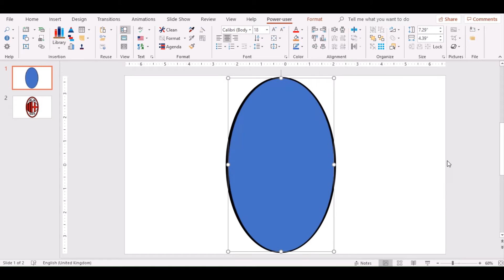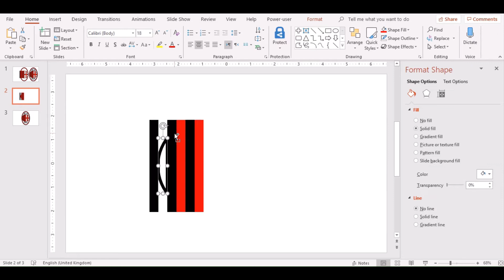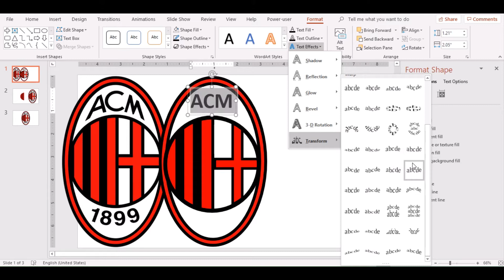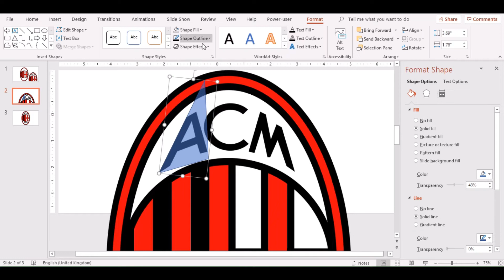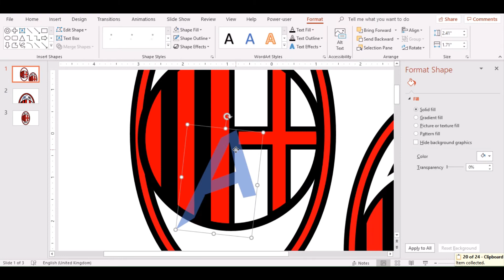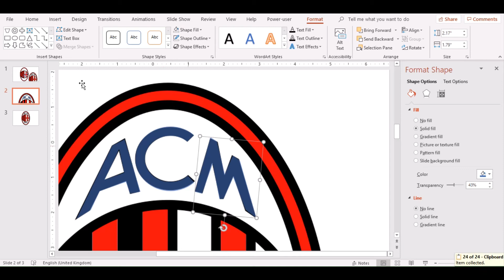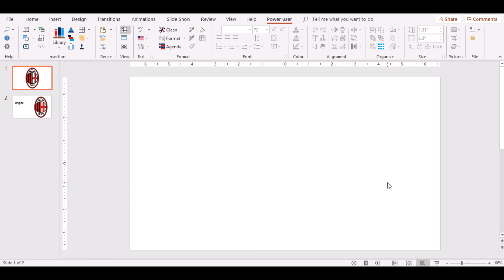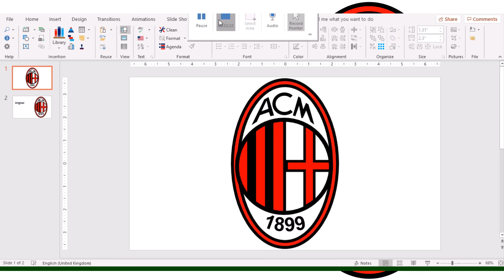🖌💻 How to draw ⚽ AC Milan ⚽ Logo using PowerPoint Step by Step ⚽